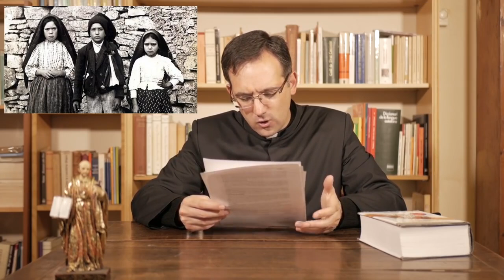13 a Infierno 8ª Meditación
Día 12 - Material extra (opcional) (1) Texto de San Alberto Hurtado EL INFIERNO
20-% 20El% 20Infierno% 20-% 20San% 20Alberto% 20Hurtado.pdf

(2) Dos audios San Alfonso Eternidad del infierno - audio1 21 min

(4) Visión del Infierno de Santa Teresa, la Santa no solo tuvo una visión del infierno sino que sintió lo que allí se siente ...
= wp-content / uploads / predicadores / Cuaresma% 202021/13% 20Extra% 20-% 20Visi% C3% B3n% 20del% 20infierno% 20-% 20Santa% 20Teresa% 20de% 20% C3% 81vila.pdf